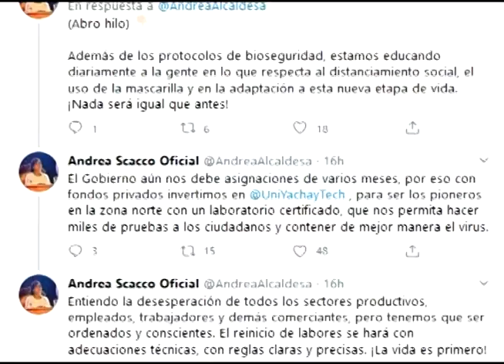Alcaldesa de Ibarra respondiò pedido del Presidente de la Repùblica sobre apertura econòmica